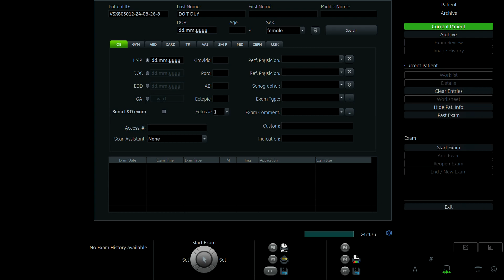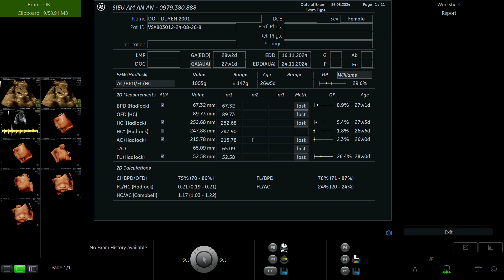ĐỖ THỊ DUYÊN 2001 P2